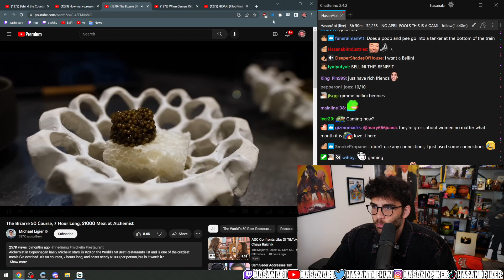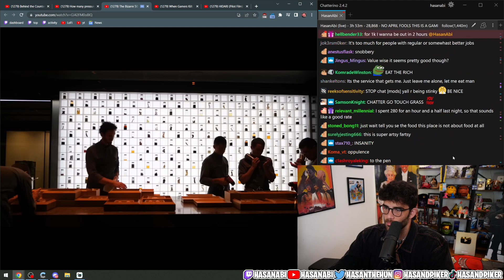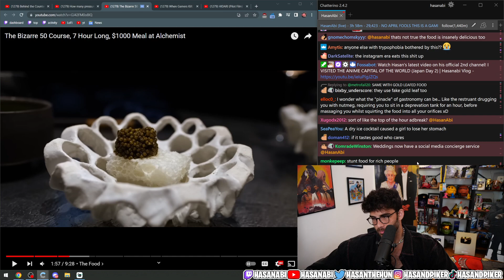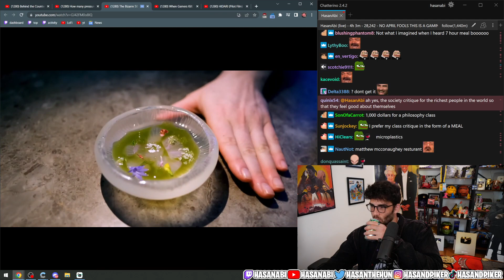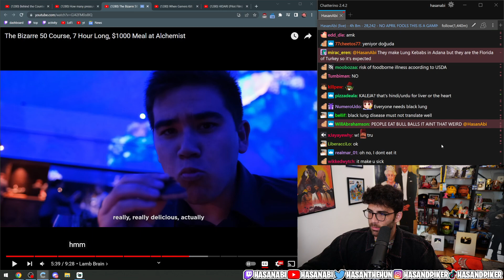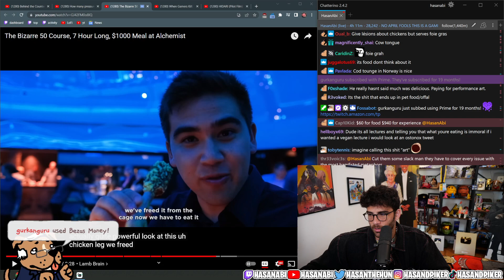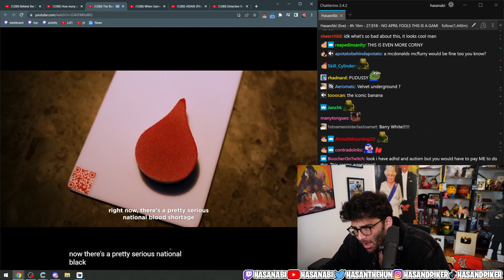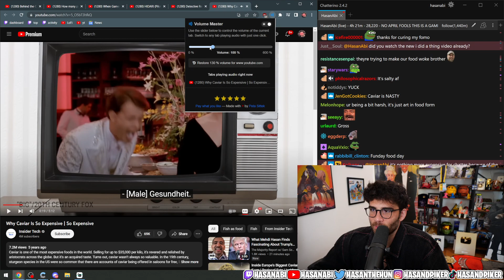The Bizarre 50 Course, 7 Hour Long, $1000 Meal at Alchemist | HasanAbi Reacts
The Bizarre 50 Course, 7 Hour Long, $1000 Meal at Alchemist

Hasanabi Piker #
HasanAbi Reacts #